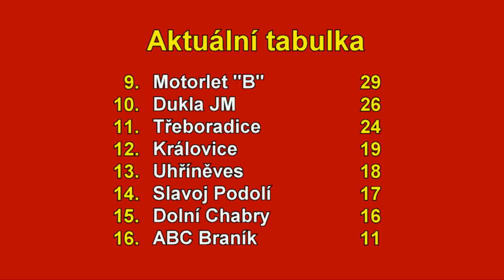Pražská teplárenská přebor mužů 2023/2024 21.kolo